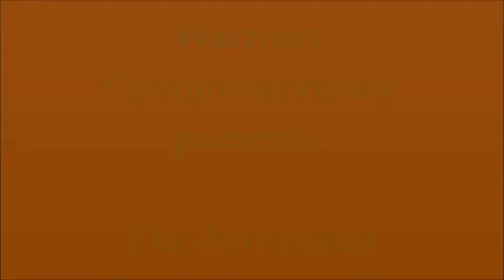PHS WC AA4 7 15